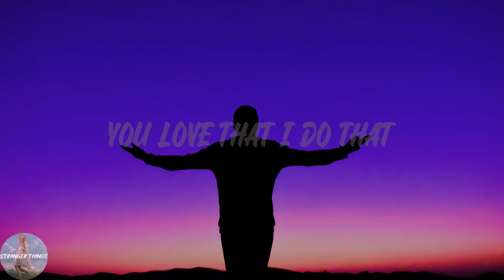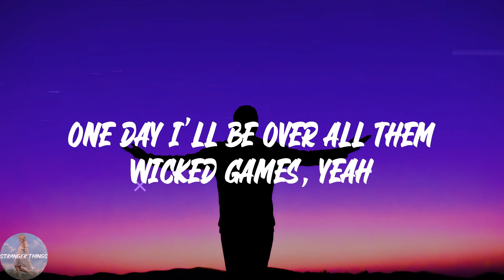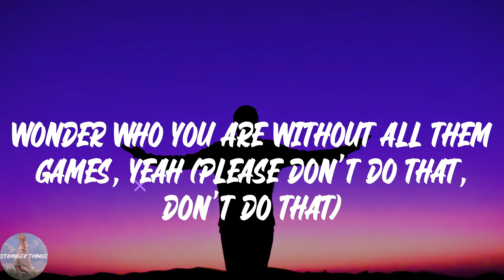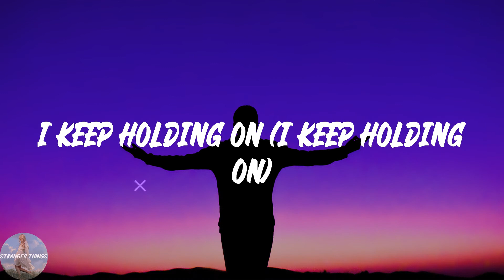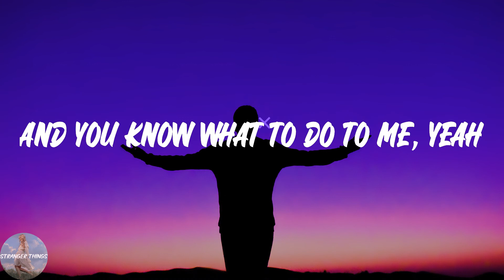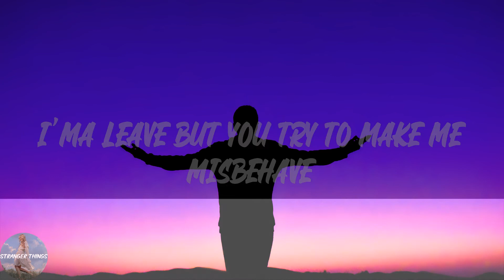Kiana Ledé - Wicked Games (Lyric Video)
💖Lyrics Wicked Games Kiana Ledé:
You love to be a troublemaker
Leaving now then fuck me later
It's always later, later, later
And I let you come back 'cause sticking 'round is in my nature
And tolerating bad behaviour
You know that I do that
You love that I do that
You, you know my weaknesses
You banking a break of my rules
Yes, you take advantage, know how to manage my whole fucking planet
You've been playing wicked games
You know what to do to me
I tried to stay steady
I'ma leave but you try to make me misbehave
Fucking up my energy
One day I'll be over all them wicked games, yeah
Always show up when I'm fiending
And in the moment it's appealing
But you're so good disappearing
And I'm just so bad at the truth
You know my weaknesses
And you know what to do to me
One day I'll be over all them wicked games, yeah, yeah
Wonder who you are without all the games, yeah, yeah
I keep holding on (you been playing games
I keep holding on (I'm making mistakes)
Wonder who you are without all them games, yeah (please don't do that, yeah)
Wonder who you are without all them games, yeah (please don't do that, don't do that)
I keep holding on (I Keep holding on)
Wonder who you are without all them games, yeah
And you know what to do to me, yeah